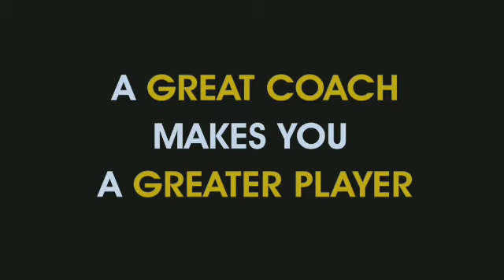Haydos 380 Mega Update Coming Soon | Hindi Commentary , New Batting Shots & Many More Surprise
How TO Play Wcc3 In 1 OR 2 GB Ram || How To Play Wcc3 Without Hang & Lag